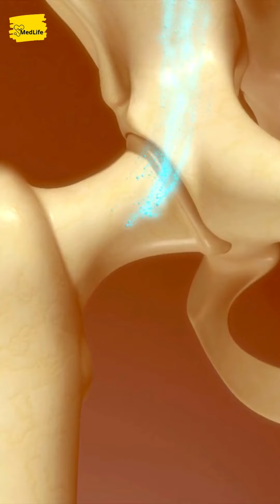Simple way to boost your immune system - Barbara O'Neill